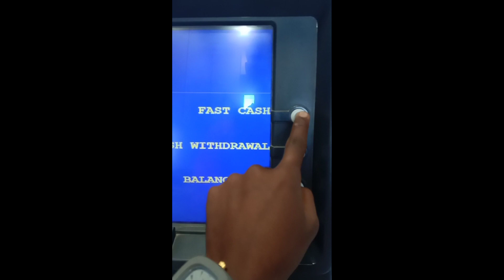Fyp card ATM working || Fyp card atm support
notis